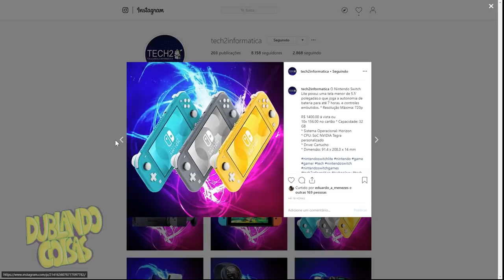Novo SONIC vai FALIR a Paramount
➤Chama no ZAP Tech2: (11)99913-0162
Novo Sonic tá lindo... Mas a que preço? Olha o quanto vocês fizeram a Paramount gastar

➤Meu PC:
AMD Ryzen5 1600X
GTX 1080Ti
16GB de Ram

➤INSTAGRAM »  @dublandocoisas